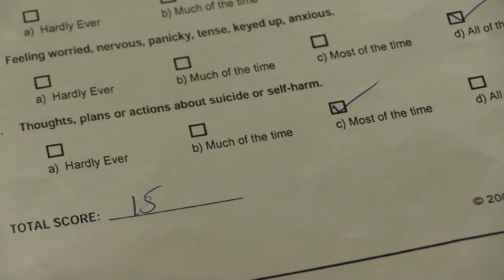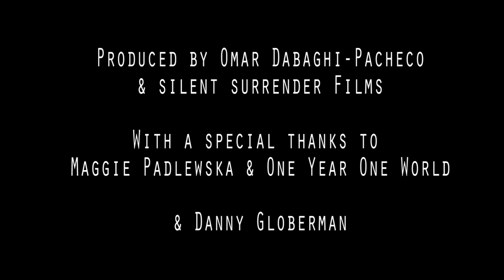Mental Health on Air (Part 3): The challenges of addressing mental health in developing countries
In partnership with Dr. Stan Kutcher of TeenMentalHealth.org, our “Integrated Youth Mental Health” project has started a dialogue around depression and improved mental health services in two countries: Malawi and Tanzania. "Mental Health on Air" is a three-part documentary about this work, filmed and produced by Omar Dabaghi-Pacheco.

Our youth mental health project has had an incredible impact since its debut three years ago. More than 3,000 youth have approached their teachers with concerns about mental health and more than 1,000 have been treated for depression.

But challenges remain, as medicine is expensive and care may be located in health clinics far from rural villages. Learn more in this third part of "Mental Health on Air."